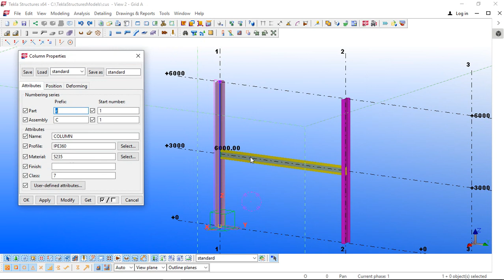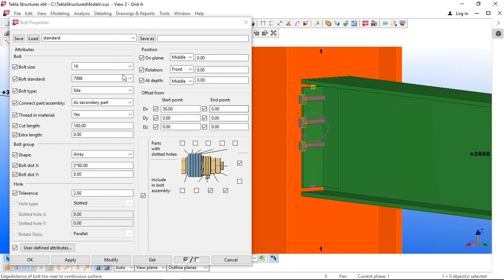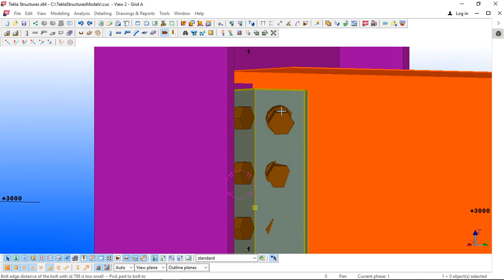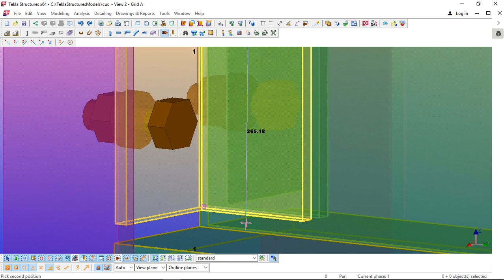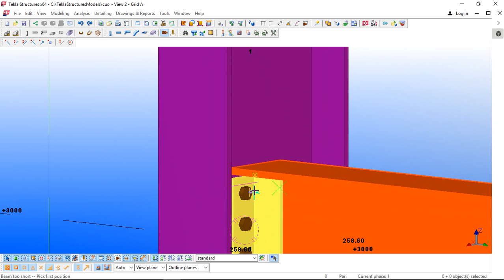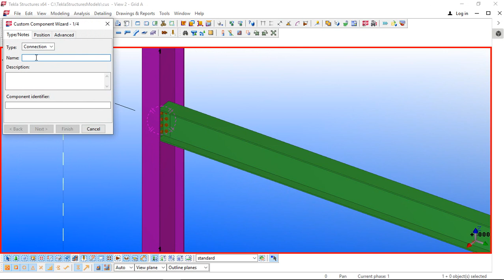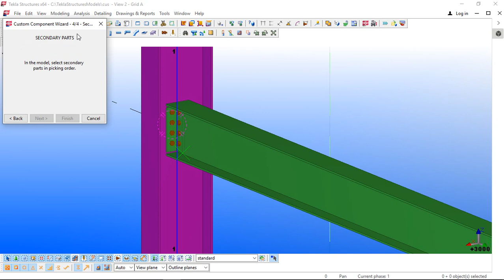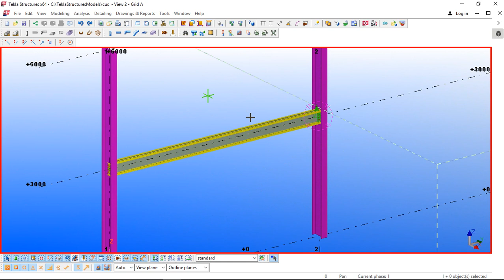how to create custom component and use it as macro connection عمل وصلا بطريقه سريعه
how to create custom component and use it as macro connection in TEKLA
 ازاي تعمل وصله ودخلها جوه تعريف برنامج التكلا